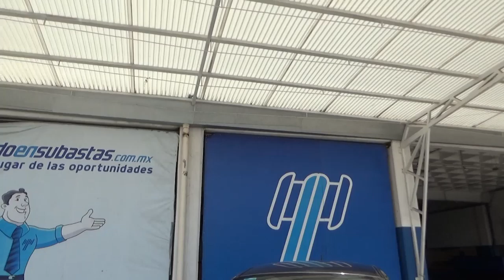Ford / Fiesta / 2017 - HM114471